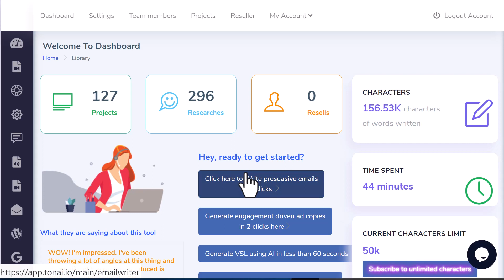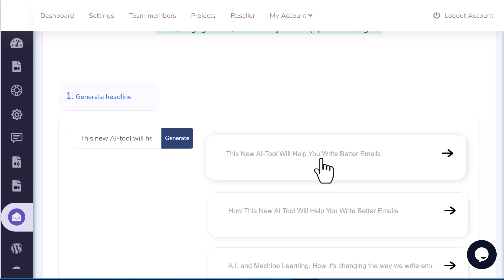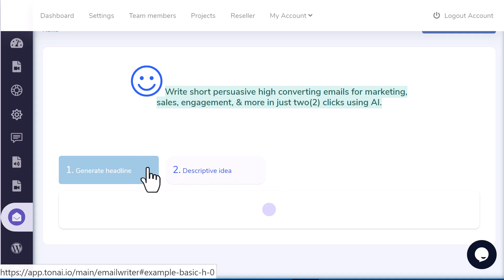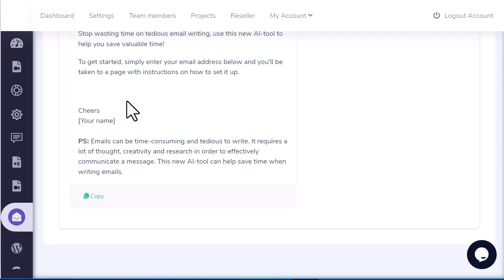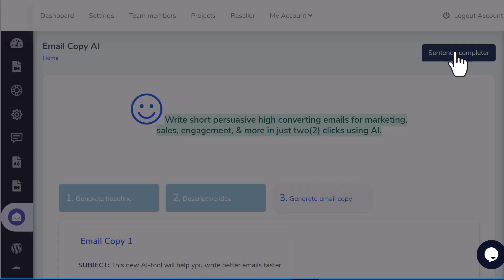Tonai - Demo video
Create Tone-based and Human-Like content ranging from audio reviews, video reels, voice overs, video ads, podcasts, articles & more in a few clicks with natural sounding, tone, pace & pitch based voice overs.

Draft SEO optimized lengthy blog posts and articles in just 2 clicks using the breakthrough technology of AI.

Generates highly attractive product descriptions to soar customer engagement and conversions for an e-commerce store or website.

Write enthralling and innovative fictional voice stories using AI and share on a variety of platforms.